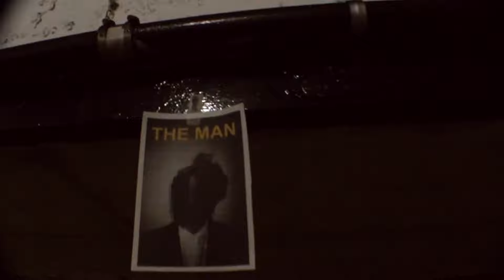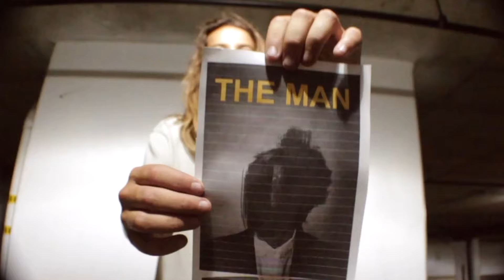Legend free surfer Frankie Oberholzer + Kelly Slater, Bruce Irons broken boards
Counter Culture Podcast from South Africa - Exclusive interview with Frankie & his son Koby Oberholzer from Warner beach KwaZulu Natal , South Africa.

Hosted by Steve - The Ferral life is all about looking at life from a. completely different angle. Shifting perspectives open gateways to wholesome non toxic discussions. Creative freedom is Ferral Life's ethos and we do our best to bring out the best. Connecting counterculture pathways by speaking to as many diverse individuals.

Steve speaks to Frankie & Koby about all things Surfing, shaping, and a bit of fishing.

This episode also features a cool band called The Alive from California
please give these rippers some love and a follow @the.alive

Water and drone footage  + Dan Dedekind
Host - Steve
Director - Steve
Videographer and Editor -Steve